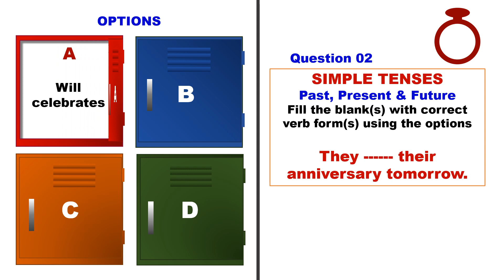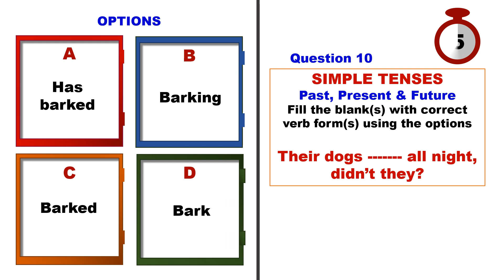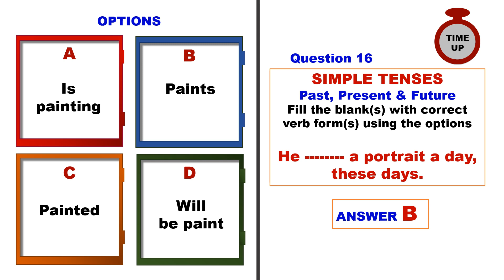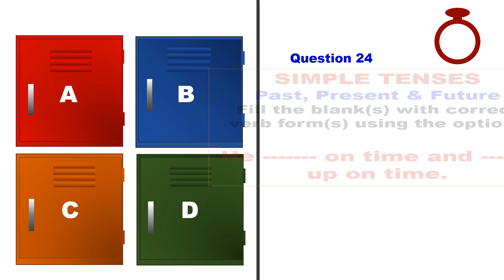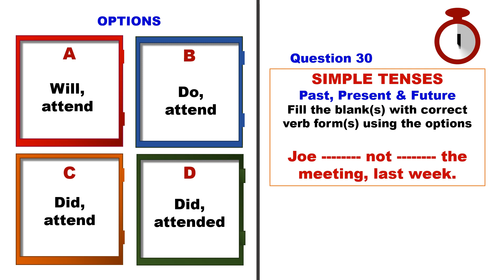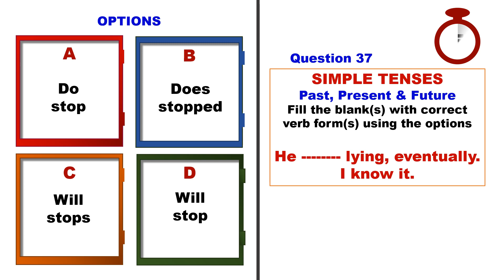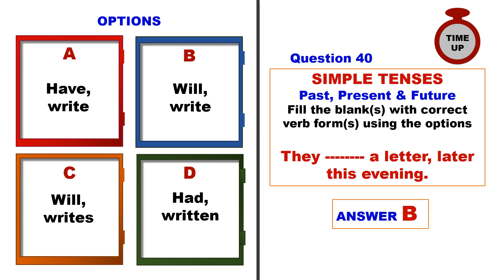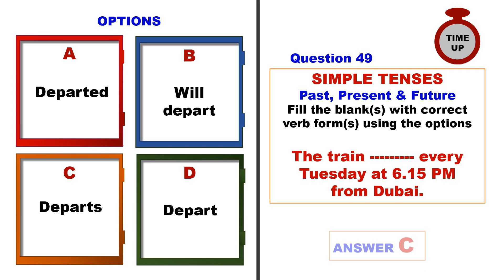All 3 Simple Tenses/Past-Present-Future/Best Tenses Quiz 13/CBSE - Class10 - Grammar Revision/Term 2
Watch for time expressions or indicative words in the quiz to master tenses. Can you answer all 50 questions correctly?

Hello and Welcome to English Grammar Ninjas.
Here you can learn all the grammar concepts thoroughly and also take the quizzes to check your knowledge.
The quizzes will be designed for everyone based on the formats for all types of competitive exams. (Bank Exams / Classes 6 - 10 / IELTS / SAT etc.)

This video is Quiz 13 on the topic Tenses (All Simple Tenses - Past, Present & Future)

Links to other Grammar Videos